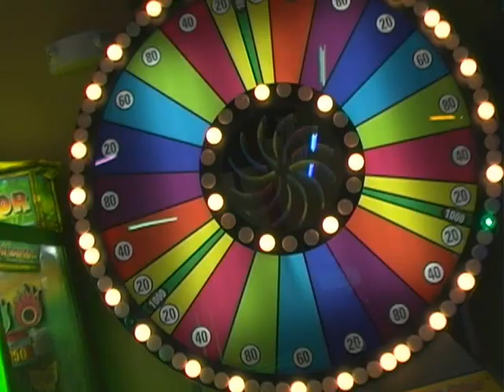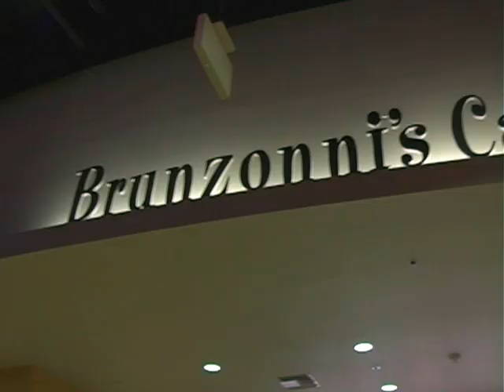Higley High Student News Show: Higley Hotspot Segment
Higley Hot Spot: Brunswick Bowling XL